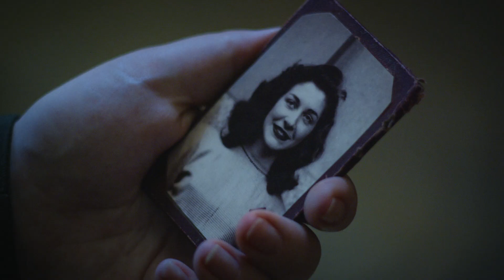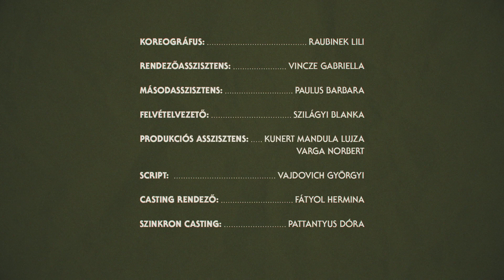VITAMIN D FEAST / Short Film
A short film written and directed by Nagy Lili

adapted from Plato's Symposium

CAST
lead Actress | Szegedi Kata
kids  | Raubinek Lili, Kovács János, Kovács Kristóf, Kunert Bíbor Mara,   Marián Benedek, Mikus Viktória, Molnár Barnabás, Pataki Anna, Pataki Gréta
street walkers| Tóth-Justh Barnabás, Faludy Fanni, Imely Zoltán, Mandula Lujza, Szilágyi Blanka
narration | Pálmai Anna

CREW
Director | Nagy Lili
Writer | Nagy Lili
Script doctor | Széphelyi Júlia
DOP | Nagy Zágon
editor | Kiss Viktória
sound design, SFX | Csizmadia Botond
show runner | Szili Maxi
composer | Riederauer Dániel
coreographer | Raubinek Lili
costume design | Pattanytus Dóra
set design | Horváth Réka , Csúcs Angéla

producer | Petre Gyöngyi
line producer | Sipos Anna
title | Lecza Attila
consultant | Jókai Lóránt
editor in chief | Katona Zsuzsa

1st AD | Vincze Gabriella
2nd AD | Paulus Barbara
3d AD | Szilágyi Blanka
script | Vajdovich Györgyi
casting | Fátyol Hermina
dub casting | Pattanytus Dóra
PA | Mandula Lujza,  Varga Norbert
make up | Nyírő Fruzsina, Nógrádi Barbara
hair | Bari Boglárka, Oros Boglárka
catering | Horváth Áron
colorist | Nyoszoli Ákos
graphics, titles | Szebenyi Dávid
poster | Nagy Gergő

special thanks | Farkas Dániel , Forintos Tamás,  Czutor György, Kep-2 kft, Csepeli Munkásotthon Alapítvány